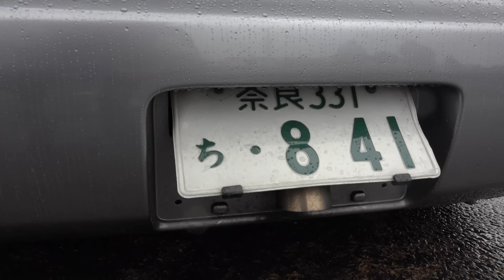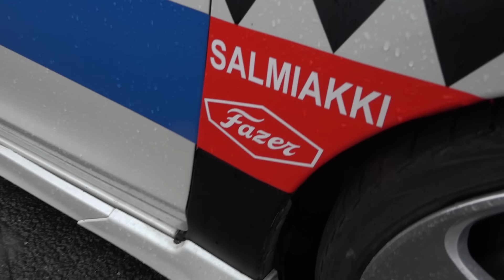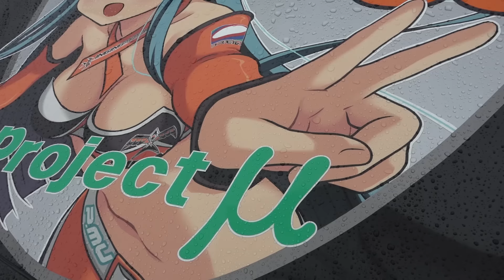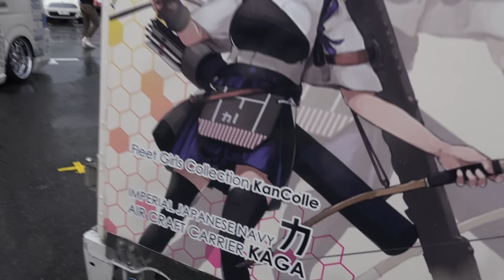Itasha? Waifu car hell!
Alexi visits the ”Itasha Heaven" event at Odaiba and attempts to explain what these lewd waifu-wrapped itasha are to normal people while attempting to conceal his true power level.